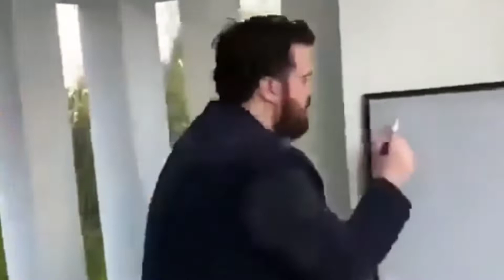El grando smokio🤑🇲🇽 - GTA San Andreas | ¡ JA ELEOT !